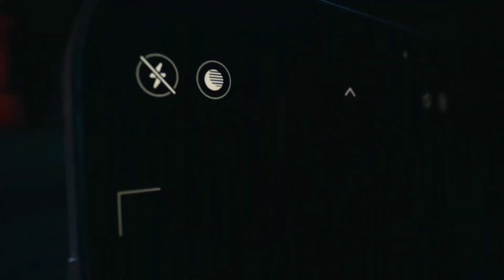I phone 13 !! My Reaction & Opinion on Launch Event 😌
Hello Friends..
This is a my opinion and my reaction about IPhone 13 series...

I phone 13 series launch event has finished..
I phone 13 , iphone 13 mini, iphone 13 pro and Pro Max will officially launch in 24Sep, 2021.

And with that I Pad mini and Apple Watch will launch also...
 price and full details will be verified 24 sep.